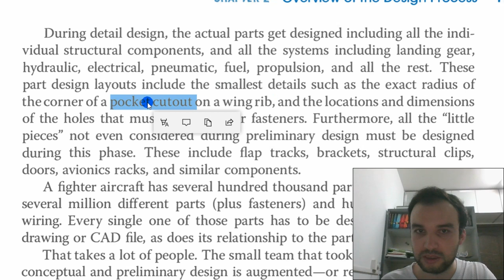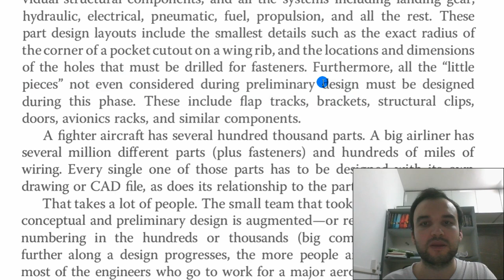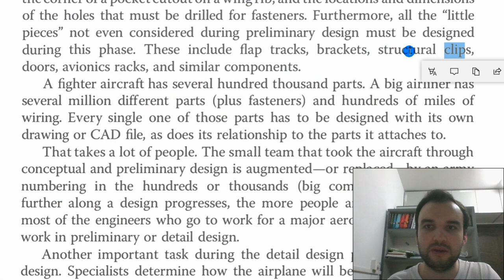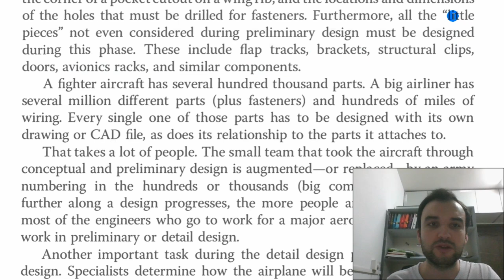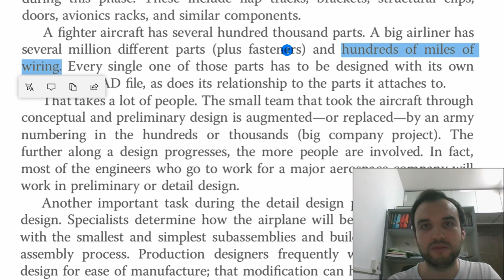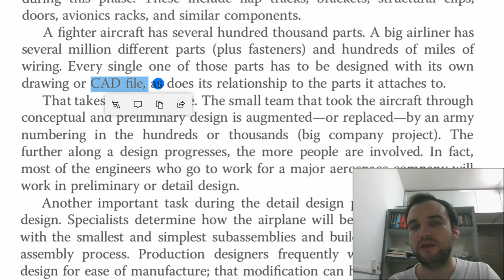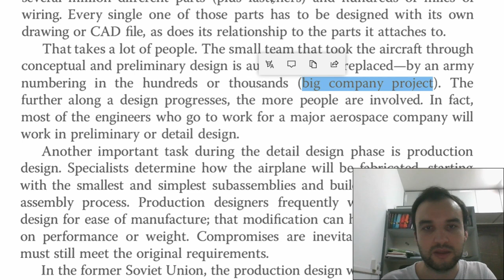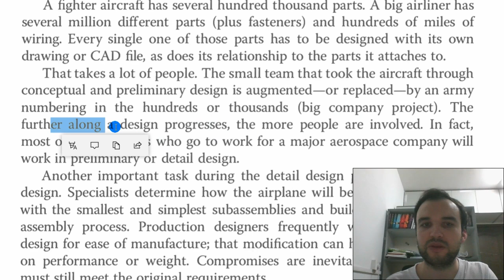Makale Çevirerek İngilizce Öğren - Advance - Aircraft Design - Part 33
Makale çevirerek İngilizce öğren iyoruz, Aircraft Design kitabını çeviriyoruz ve Advance seviye İngilizcesi var.  Umarım beğenirsiniz.